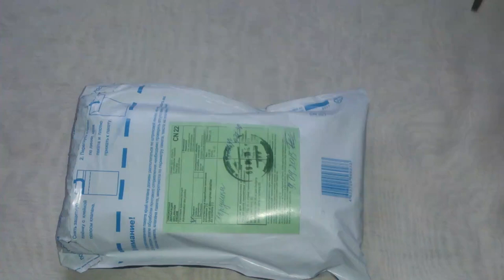Крутой подарок от подписчика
Поддержать проекты

webmoney
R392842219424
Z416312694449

Яндекс.Деньги
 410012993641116